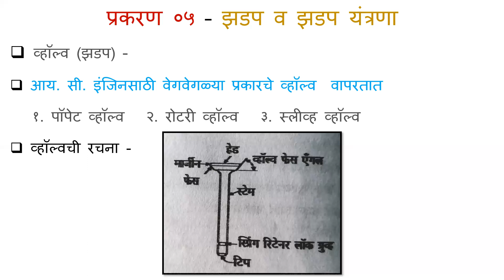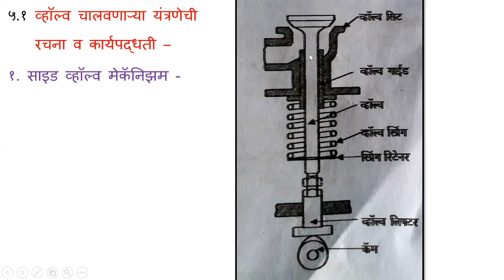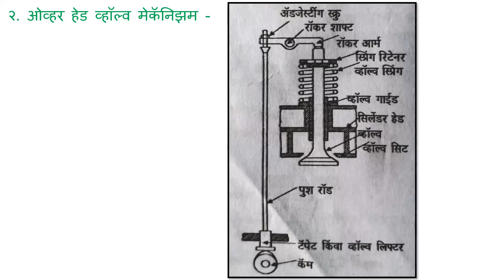प्रकरण ०५ – झडप व झडप यंत्रणा (लेक्चर २९)